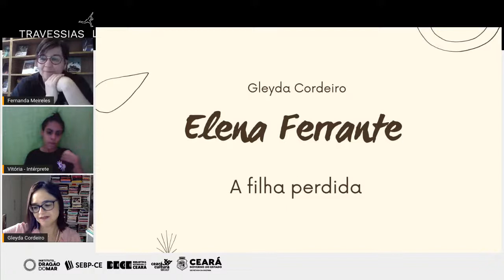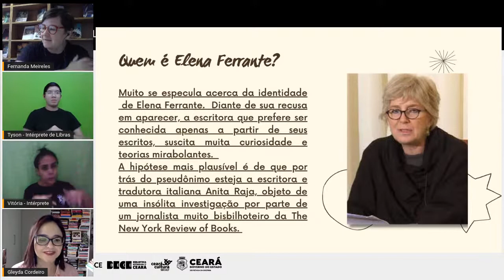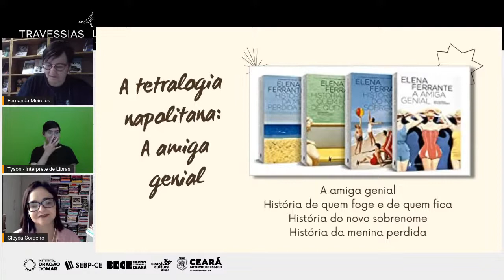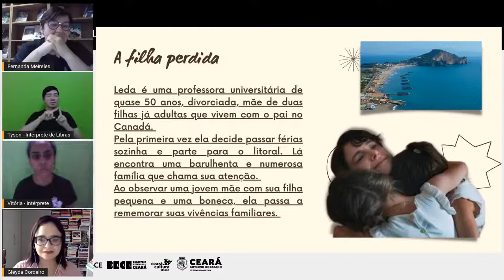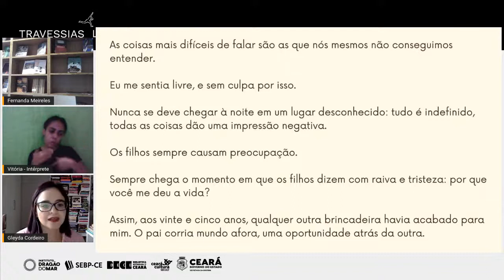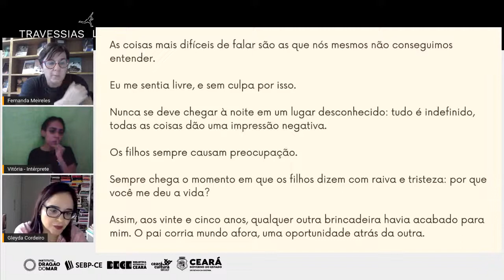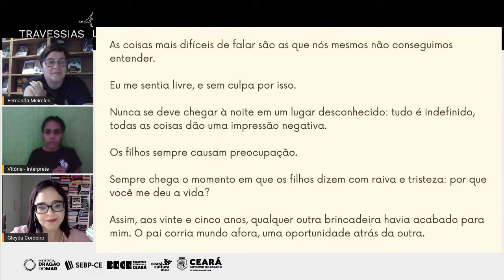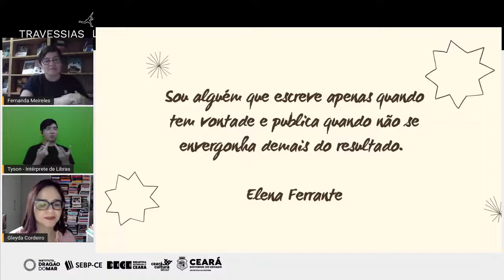Travessias literárias - A filha perdida, Elena Ferrante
No estilo inconfundível que a tornou conhecida no mundo todo, Elena Ferrante parte de elementos simples para construir uma narrativa poderosa sobre a maternidade e as consequências que a família pode ter na vida de diferentes gerações de mulheres.

A convidada desta edição é Gleyda Cordeiro, é doutora em Letras-Literatura Comparada (2019) pela Universidade Federal do Ceará. Durante o mestrado e doutorado desenvolveu pesquisas na Área de Tradução Intersemiótica e Estudos Culturais, ao analisar as relações entre o cinema e a literatura e enfocando questões ligadas aos conceitos de identidade e representação. É professora na Casa de Cultura Francesa da UFC. Tem experiência na área de Linguística Aplicada e Literatura, com ênfase em Língua Francesa. Desenvolve pesquisas no campo da Literatura Comparada, Estudos Culturais, Literatura e Cinema, Crítica Literária, Literatura Brasileira Contemporânea,Tradução e Ensino de Língua e Literatura Francesa.

📌Sobre nós: A Biblioteca Pública Estadual do Ceará (Bece) é um equipamento da Secretaria da Cultura do Estado do Ceará - Secult Ceará, gerido em parceria com o Instituto Dragão do Mar - IDM.
Localizada na cidade de Fortaleza, a Biblioteca Pública Estadual do Ceará (Bece) é uma das mais antigas instituições de cultura do Estado, inaugurada em 25 de março de 1867.

Fique por dentro das novidades, acesse: bece.cultura.ce.gov.br